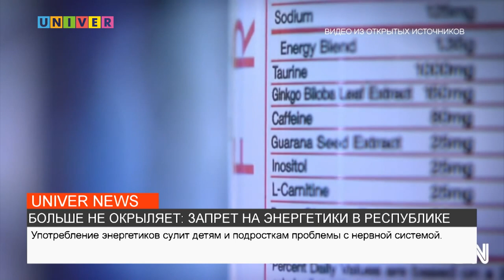БОЛЬШЕ НЕ ОКРЫЛЯЕТ ЗАПРЕТ НА ЭНЕРГЕТИКИ В РЕСПУБЛИКЕ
Он дарит запас бодрости и повышает работоспособность, но в довесок негативно сказываются на нервной и сердечно-сосудистой системе. Энергетик - напиток, который так популярен среди студентов и подростков, запретили для продажи несовершеннолетним на территории Республики. Досталось и зажигалкам, их продавать детям тоже не будут. Что повлечёт за собой нарушение запрета выясняла Маргарита Михайлова.